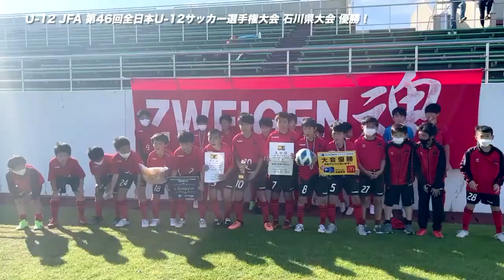【U-12】見事3連覇を達成したU-12全日石川県予選決勝戦の様子「ZWEIGEN FUTURE supported by 人形の堀川」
JFA 第46回全日本U-12サッカー選手権大会は、2022年12月26日（月）～12月29日（木）に鹿児島県で開催されます。

■ZWEIGEN FUTUREは「金澤 人形の堀川」様の提供でお送りしています。
「業務内容」雛人形、五月人形、鯉のぼり等の節句人形の企画、販売

「挑戦を、この街の伝統に。」をクラブ理念として掲げる中、将来プロ選手として活躍することを目指すアカデミーの選手達、視覚障がいの子ども達の可能性を拓くことを目指すツエーゲン金沢BFCは、それぞれの夢に向かって、日々必死に挑戦しています。

そしてこの度、アカデミー組織、およびBFCの活動支援を目的とした「挑戦の芽 基金」を設立することとなりました。
遠征補助や環境整備のための支援を主な趣旨としています。
彼らの「夢」＝「挑戦の芽」が将来花開くように、クラブと共に「愛情」を撒いて育ててくれる方を募集いたします。